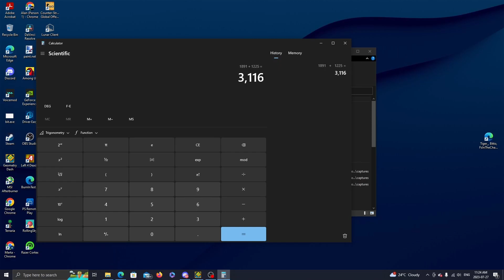Uprise 100% (Extreme Demon) by Blad3M and Menkatjezzz (Geometry Dash)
Completion dedicated to @gaaws3470 (I told him that I would beat this while in a vc back in March)

This is one of the worst Extreme Demons I have ever beaten, just slightly better than Meltdown lol

also 12th Extreme lol

also I beat this with @GWorld... 's Icons lol

Attempts - 3,116
Enjoyment - 1/10
Worst Fail - 81%, 73%, 69%, 68x3

Top 10 GD Completions (MY OPINION)

Clipped with GeForce Shadowplay
Mouse: Razer Basilisk V3
Microphone: Maono HD300T
Headset: Steelseries Arctis 7

uprise, uprise complete, uprise xaldzgd, xaldzgd, level complete uprise, uprise 100%, I BEAT UPRISE